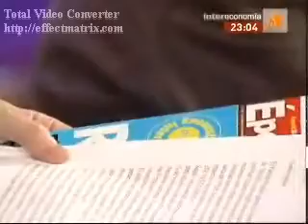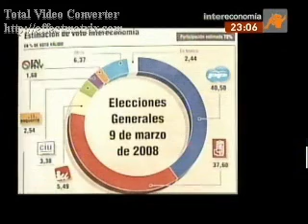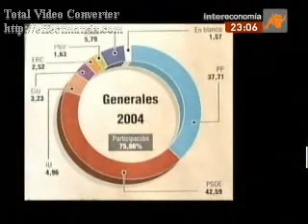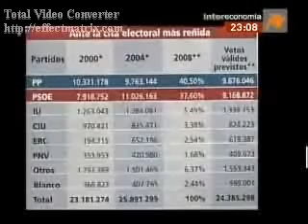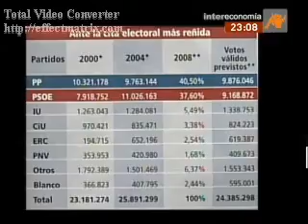El Gato al Agua 28-02-2008: Entrevista a Ricardo Montoro (vídeo 1)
Antonio Jiménez entrevista al sociólogo Ricardo Montoro con motivo de la publicación en la revista Época de la segunda parte de la encuesta que ha elaborado,